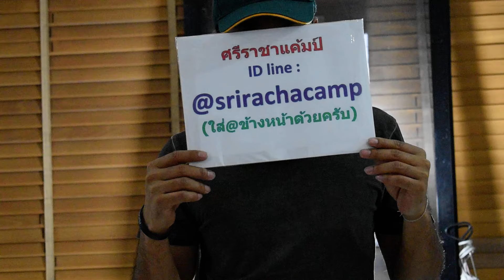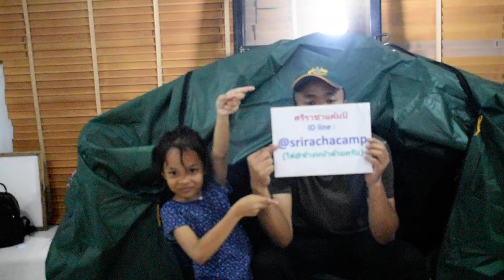ศรีราชาแค้มป์ รีวิว เตียงเต็นท์สองชั้น สำหรับตั้งแค้มป์กลางแจ้งแบบพก นอน2คน T23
เตียงเต็นท์สองชั้น สำหรับตั้งแค้มป์กลางแจ้งแบบพก นอน2คน T23

➽ ขนาดเต็นท์ตอนกาง: 214 x 80 x120 cm.
➽ ขนาดตอนพับเก็บ:110 x 82 x16 cm.
➽ น้ำหนักเต็นท์ : 13kg
➽ ดัชนีกันน้ำ:3000 mm
➽ วัสดุ โครงเป็นเหล็กอย่างดี ผ้า Nylon 600 D
➽ ตัวเต็นท์เป็นผ้า Polyster 210 T
➽ มี 2 ประตู 2 หน้าต่าง พร้อมเสา Fiber 8.5 มิล.
➽ ตัว Fly Sheet ผ้า Polyster 210 T เคลือบกันน้ำ 3000 มิล.
➽ พร้อมซิลตะเข็บป้องกัน น้ำรั่วซึม มีประตู 2 ด้าน สามาราถทำเป็นกันสาดบังแดได้1ด้าน
➽ พร้อมเสา Terrace จำนวน 2 ต้น
➽ คุณสมบัติพิเศษ สามารถทำเป็นเตียงนอน และกางไว้บนแร็ครถยนต์ได้ ระบายอากาศได้

✪ สั่งทาง Lazada เก็บเงินปลายทาง
✪ สั่งทาง Line ID:@srirachacamp(ใส่@นำหน้าด้วยนะครับ)
✪โทรศัพท์  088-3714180 คุณวัช ,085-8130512 คุณหมวย
❎ แหล่งรวบรวม ที่อุปกรณ์กางเต็นท์
💜เต็นท์โยน ,เต็นท์โดม
💙ฟลายชีท ,ที่นอน
💛เตาแค้มปิ้ง เครื่องครัว
💚ไฟเดินป่า
💜เต็นท์รุ่นกางอัตโนมัติ
💜 รับ พรีออเดอร์สินค้า Outdoor จากต่างประเทศ
❎ แหล่งรวบรวม ที่กางเต็นท์ กดเลย

เต็นท์สปริง เต็นท์โดม # อุปกรณ์แค้มปิ้ง # เที่ยวป่า
เต็นท์เดินป่า # ขายอุปกรณ์เดินป่า